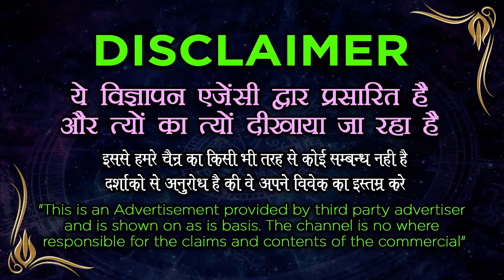अघोरी बाबा करेंगे सभी समस्या का समाधान तुरंत देखें और कॉल करें - Aghori Vashikaran mantra